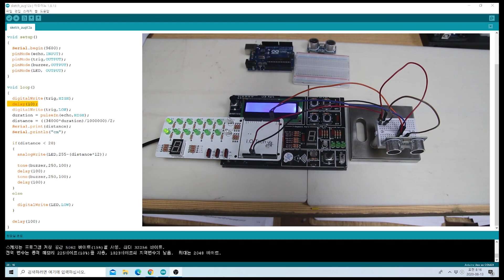Arduino study/ultrasonic sensor and led buzzer operation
Buy Arduino Kit